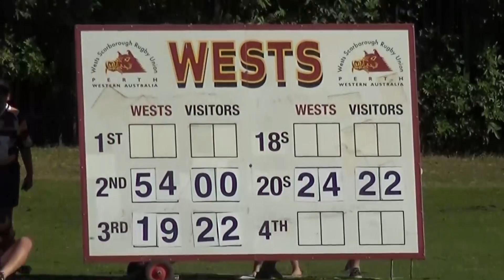2019 R2 Res Wests V Arks 2nd Half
2019 R2 Res Wests V Arks 2nd Half